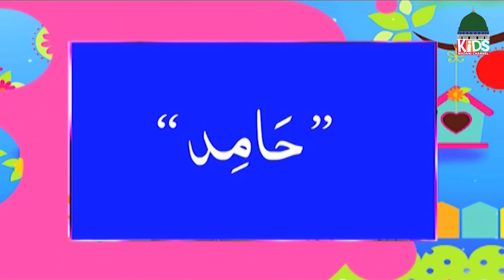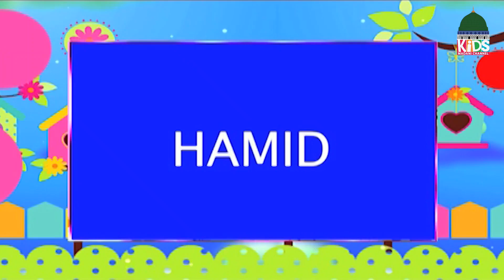Sachi Batain Ep 134 | Islamic Show for Kids | Kids Madani Channel